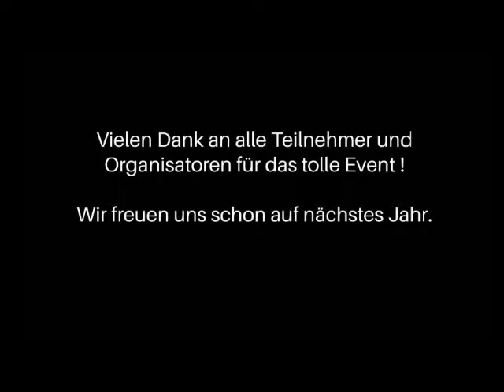Wind Adventure Camp 2014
Ein schöner Auftakt – Erstes Wind Adventure Camp in Ettenheim: Anfang Dezember fand in Ettenheim erstmals das Wind Adventure Camp statt. 15 Jugendliche aus der Region trotzten dem ungemütlichen Winterwetter und nahmen teil an der kostenlosen Schulung im Umgang mit den Kites. Das Camp wurde von der Ettenheimer Bürgerenergie mit Unterstützung von Green City Energy ausgerichtet und soll von nun an jährlich veranstaltet werden.

Durch die Kites sollen die jungen Leute eine Vorstellung bekommen wieviel Energie im Wind steckt. Green City Energy, die Tochter der gemeinnützigen Umweltschutzorganisation Green City e.V., plant hier einen interkommunalen Bürgerwindpark mit sieben Anlagen, an dem sich die Bürger auch finanziell beteiligen können.

Video: Gideon Glock

ettenheimer-buergerenergie.de/